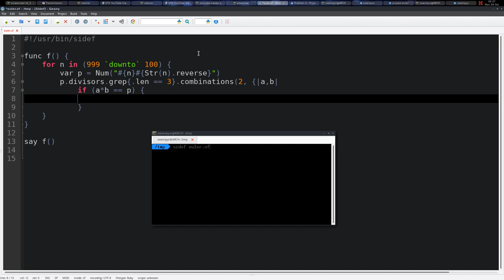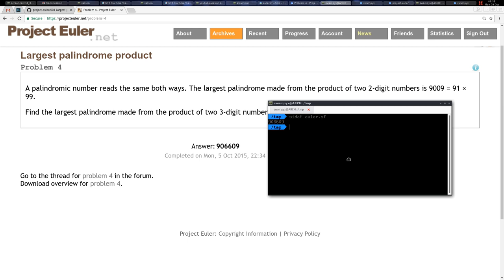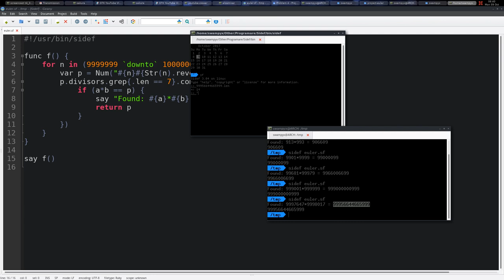004. Largest palindrome product -- Project Euler -- Sidef